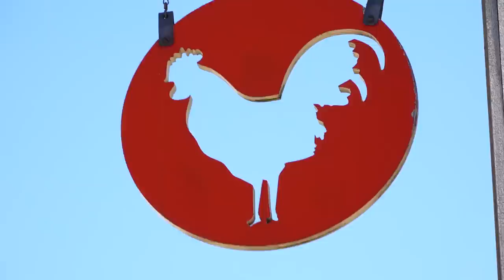Hot off the Donut Robot: Inside Federal Donuts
For National Doughnut Day, Federal Donuts' Matthew Fein took us behind the scenes and into the kitchen of this Philly favorite.

KRISTEN BALDERAS/STAFF